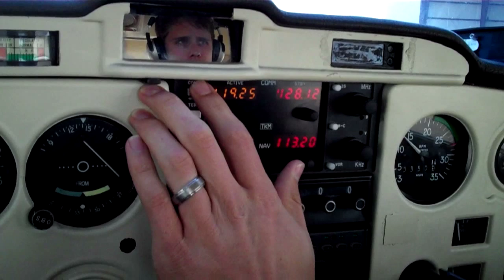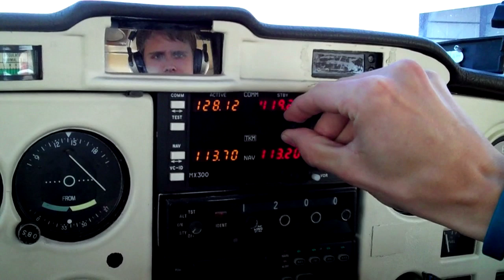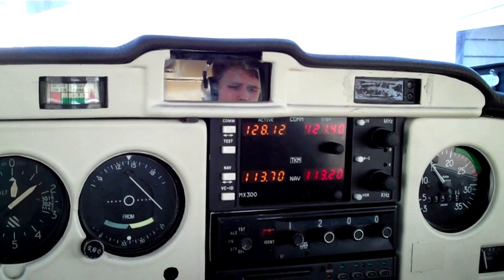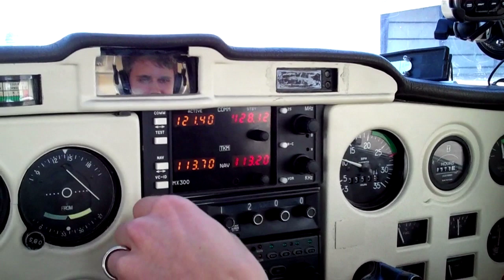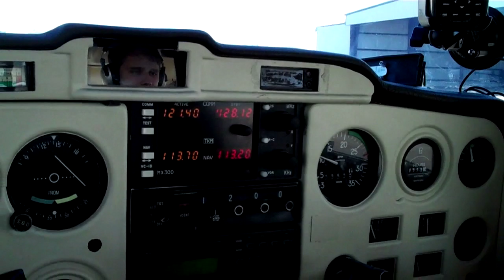Class D Airspace - Radio Communications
Class D Airspace radio communications. Learn how to contact ground and read back your VFR clearances